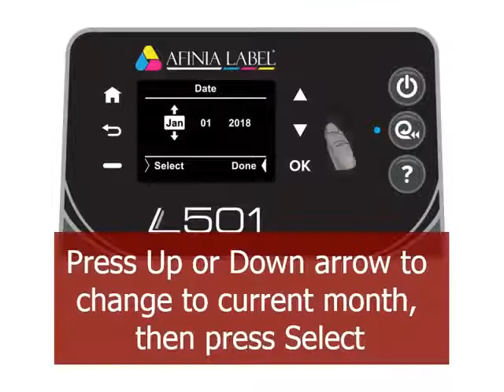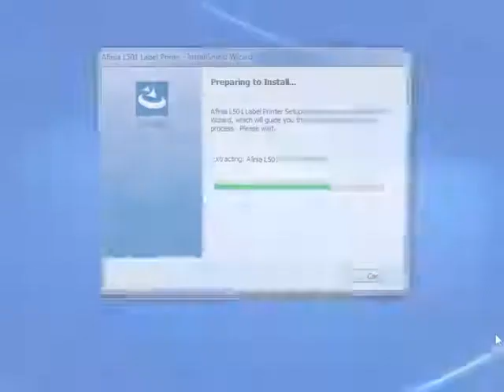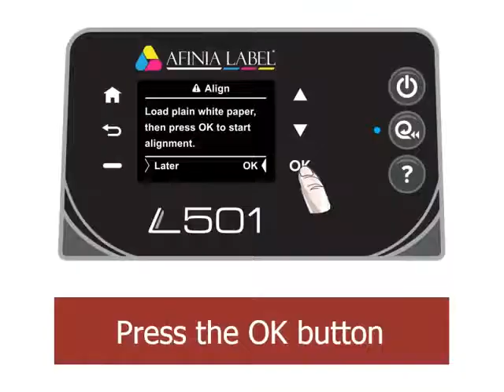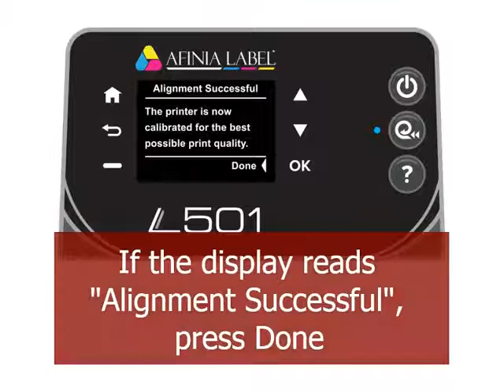How to Install and Setup L502 Label Printer from Afinia Label